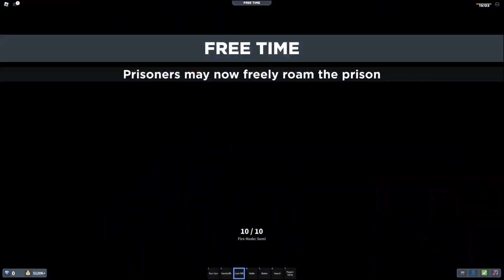Prison Emergency Squad!! Roblox Prison RP EP